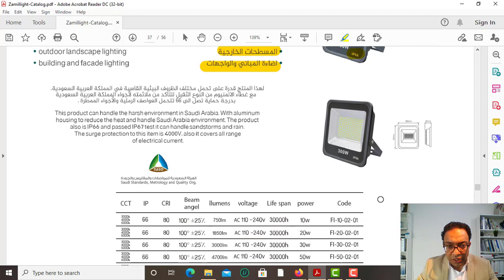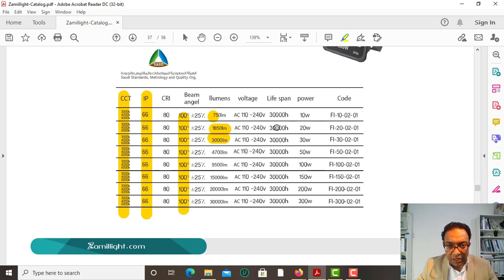الزامل للانارة الخارجية Al Zamil Flood Light